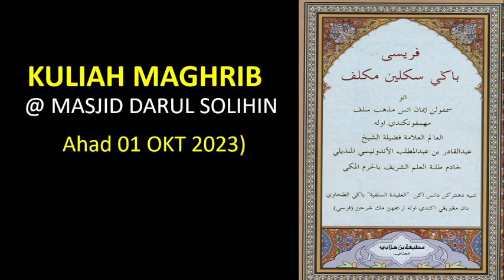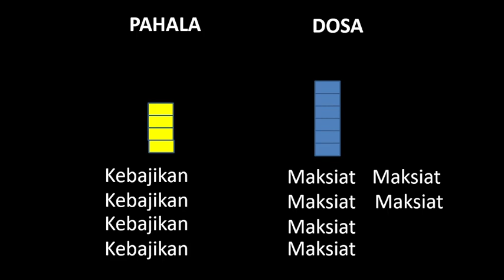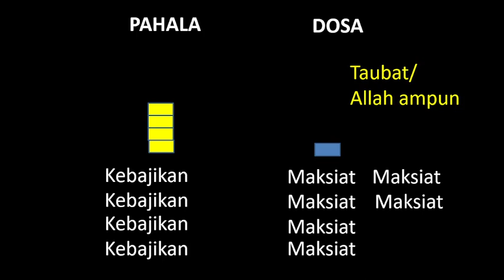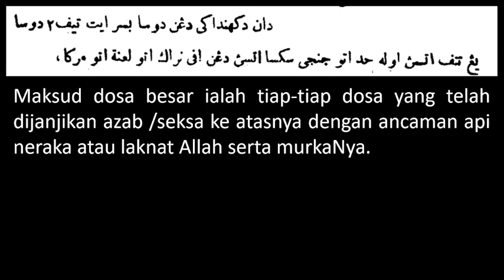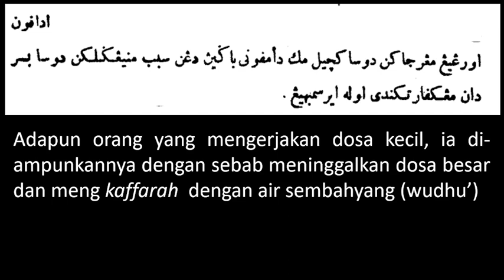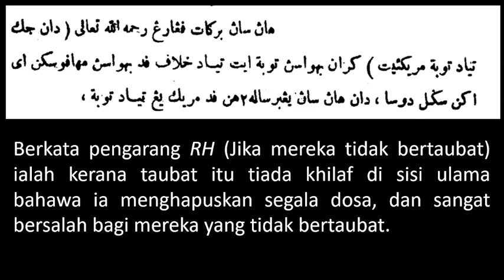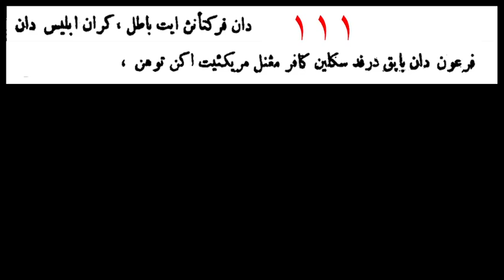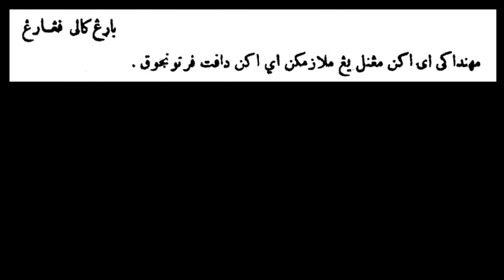KULIAH MAGHRIB (01 OKT 2023)